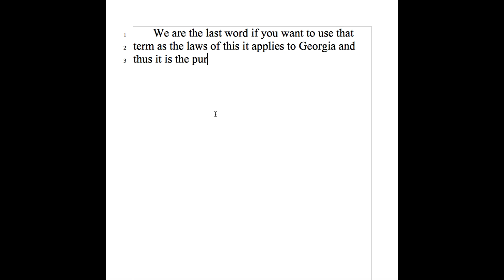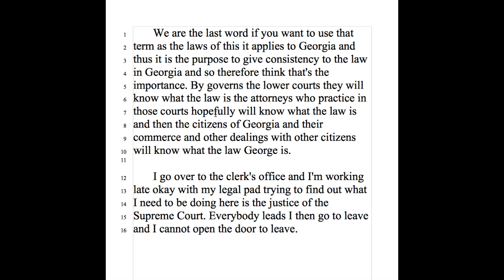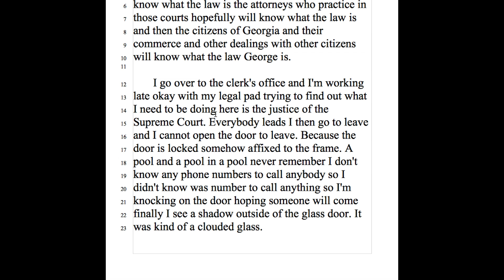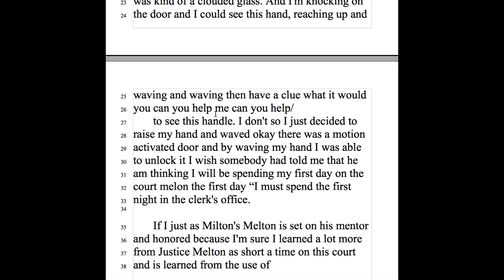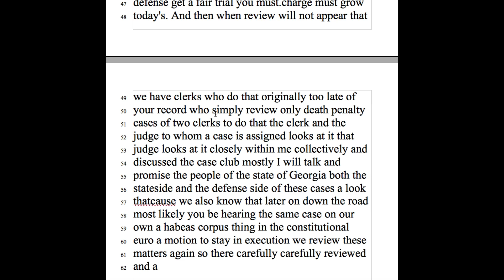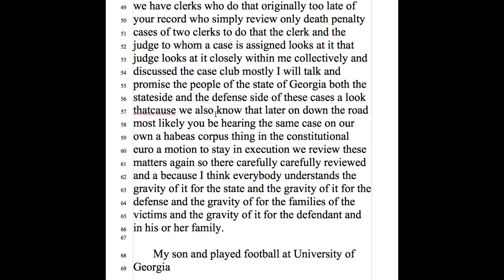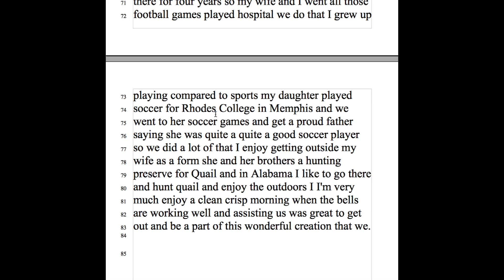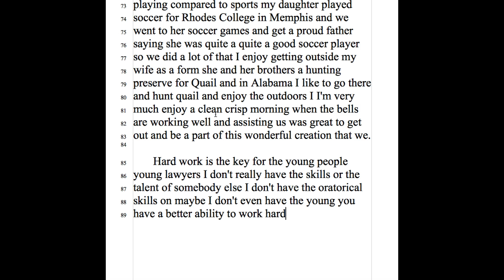GEORGIA JUSTICE P. HARRIS HINES